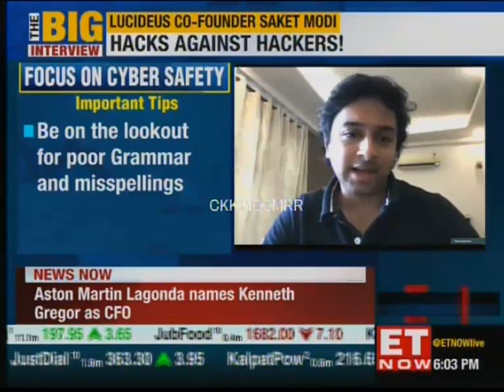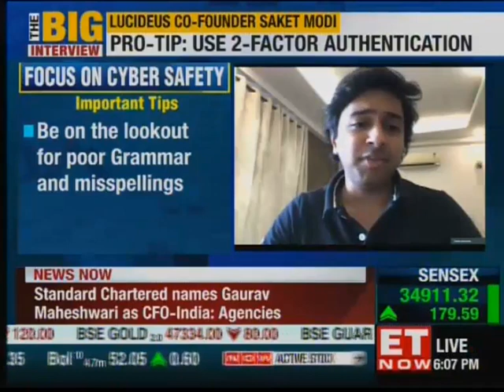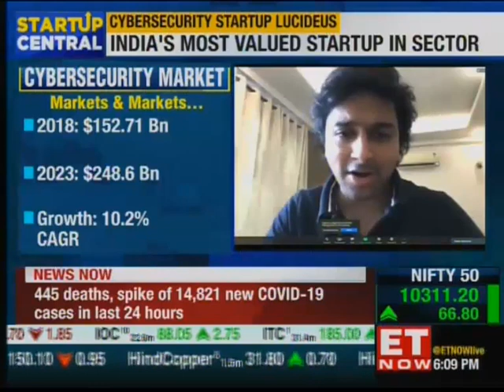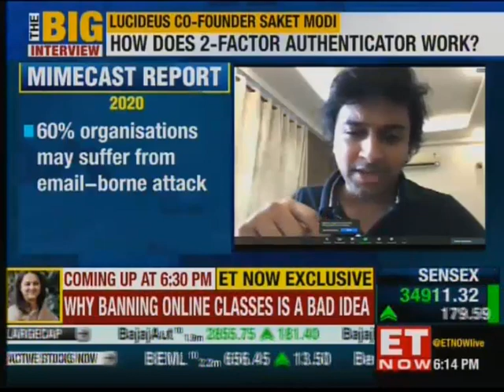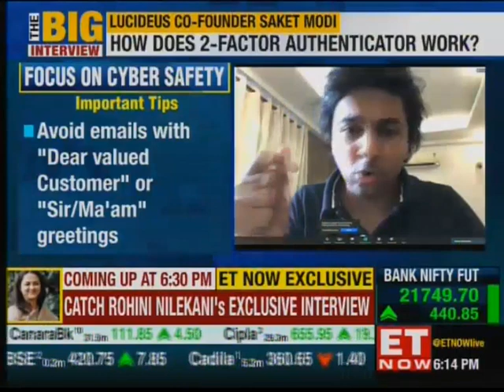Saket Modi in conversation with ET Now | Startup Central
The traditional approaches to cybersecurity will not work anymore, the digital landscape has evolved significantly. Cybersecurity has to become completely objective, unified and real-time for it to work adequately. Since there is no formal education in using smartphones, it is a major cause for concern and one of the biggest worries. An important step is a two-factor authentication to boost security. COVID19 has played a significant impact in accelerating the spending in digital platforms or cyberspace and thereby in cybersecurity, says Saket Modi, CEO and Co-founder, Lucideus, which is India's highest-valued cybersecurity startup company, to Nayantara Rai. Watch!